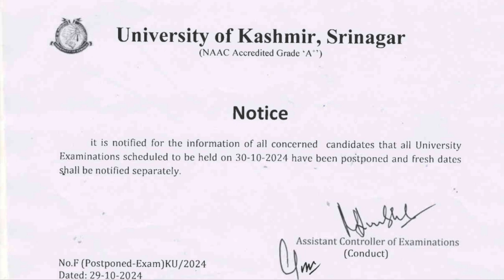Kashmir University Postponed All Exams Tomorrow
Kashmir University Postponed All Exams Scheduled for tomorrow 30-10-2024..University of Kashmir postponed all exams. Kashmir University exam update